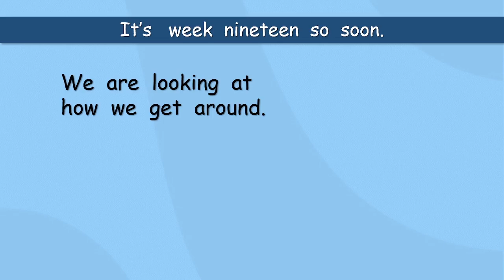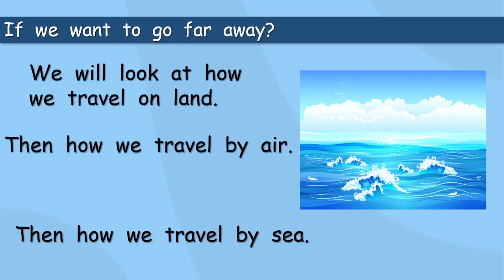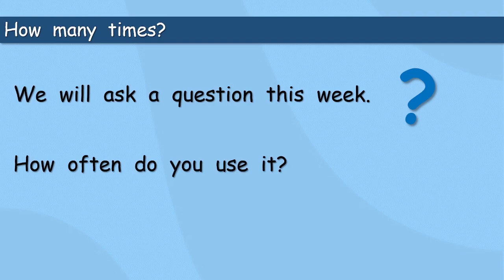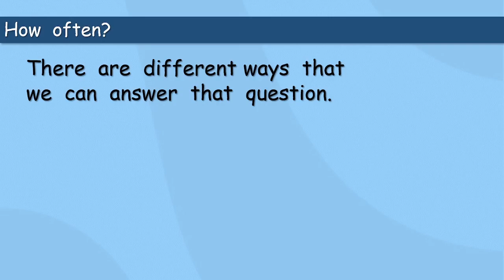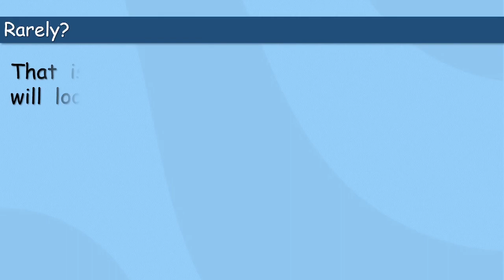How often do we use different forms of transport?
A fun short course to help and encourage your children to speak English.

Some transport we use every day but others forms we only use rarely. Let's look at what we use.